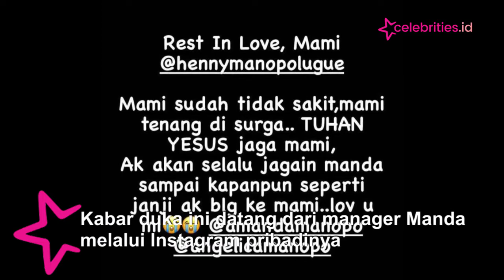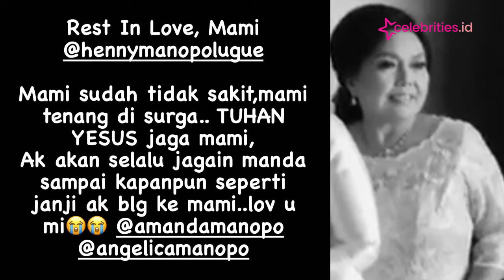Duka Mendalam Menyelimuti Hati Amanda Manopo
Kabar duka datang dari Amanda Manopo, yang baru saja kehilangan sang bunda. Henny Manopo meninggal dunia usai dirawat karena terpapar Covid-19.

Kabar duka ini datang dari manager Manda melalui Instagram pribadinya. Diketahui sebelumnya, Almarhumah berjuang melawan ganasnya Covid-19 hingga akhirnya meninggal dunia.